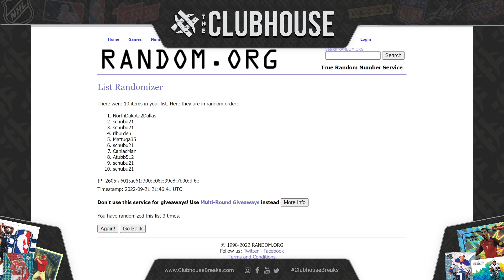TRIPLE BREAK CLOSER #5 : Chrome Jumbo BB #8483 + Gold Standard FB #8486 + Chronicles BK #8482